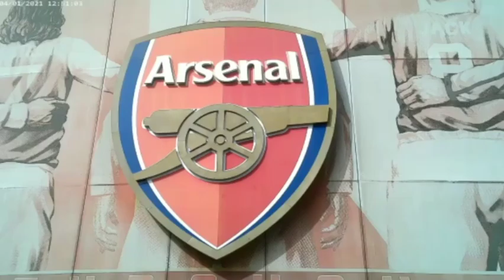Arsenal v Crystal Palace | Premier League | 19/03/2023 | SANOGO | Ex Arsenal Player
Teez is with Ex Arsenal Player SANOGO. Coming back to the Emirates for the first time to watch an emphatic win by the gunners.